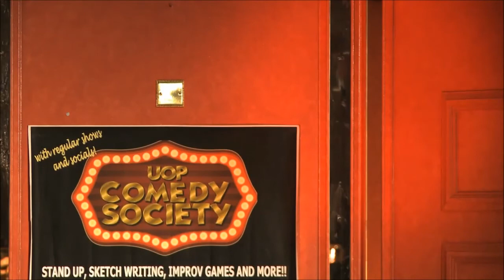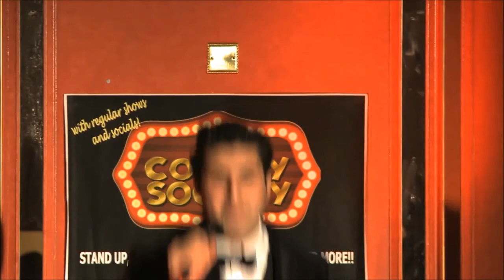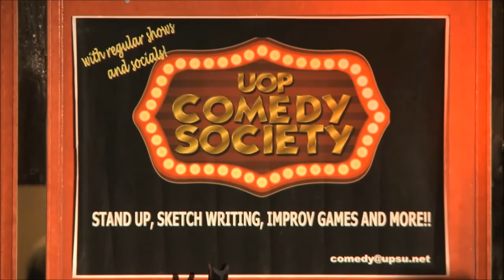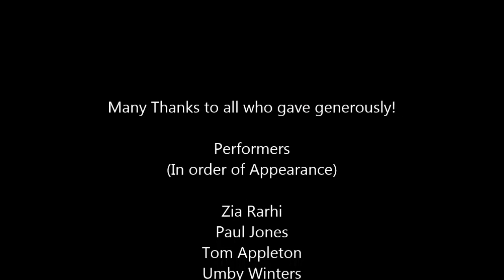UOP Comedy Society Comic Relief Show 13/03/2013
Quick Links to sections in the description! Click 'Show more', then click the timecode.

0:00:06 Zia Rarhi - Standup
0:06:51 Paul Jones - Standup
0:11:48 Tom Appleton - Standup
0:14:31 Umby Winters - Standup
0:24:02 Improv Game 'Newcasters' - Guy Crick, Seyed Shizari, Ian Ward, Zia Rarhi
0:29:20 Improv Game 'Newscasters' - Nathan Wilkin, Alex Plumbridge, Amber Williams, Umby Winters
0:34:51 Improv Game 'Freeze Tag' - All Performers
0:43:38 Improv Game 'Sound Effects' - Paul Jones, Ian Ward
0:49:53 Improv Game 'Stunt Doubles' - Ian Ward, Guy Crick, Umby Winters, Zia Rarhi
0:54:48 Improv Game 'Puppets' - Umby Winters, Nathan Wilkin
1:00:51 Charity Leg Waxing Quiz -- Nathan Wilkin, Zia Rarhi, Umby Winters, Paul Jones, Ian Ward
1:18:53 Guy Crick - Standup
1:21:01 Nathan Wilkin - Standup
1:26:40 Seyed Shizari - Standup
1:37:52 Improv Game 'Lecture Slides' - Zia Rarhi, Guy Crick, Paul Jones, Nathan Wilkin
1:41:35 Improv Game 'Double Header' - Umby Winters, Amber Williams, Paul Jones
1:46:12 Improv Game 'Day in the Life' - All Performers